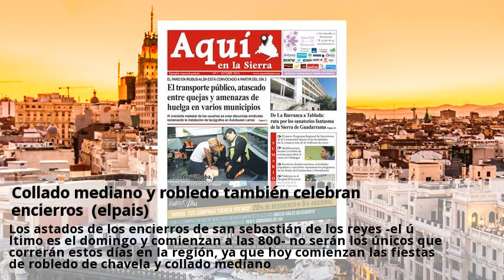Collado mediano y robledo tambien celebran encierros (elpais)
Los astados de los encierros de san sebastián de los reyes -el último es el domingo y comienzan a las 800- no serán los únicos que correrán estos días en la región, ya que hoy comienzan las fiestas de robledo de chavela y collado mediano. En collado, el primer encierro es mañana a las 1330, una hora poco habitual para estos festejos, que suelen celebrarse siempre antes de las diez de la mañana. En robledo, los encierros serán los días 29, 30 y 31 a las 900 e irán seguidos de una suelta de vaquillas. Todas las noches, desde hoy hasta el lunes, los vecinos se reunirán en la plaza mayor para bailar el rondón, un baile típico de esta zona de madrid.